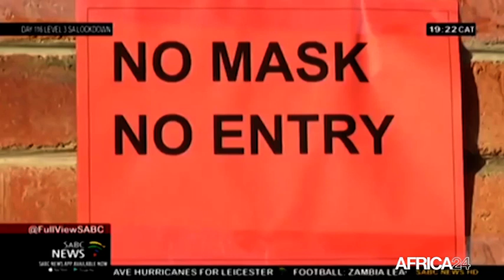JOURNAL DU COVID-19 DU 26 JUILLET